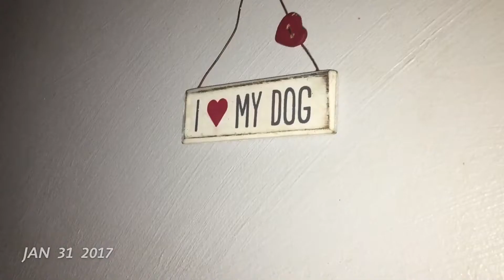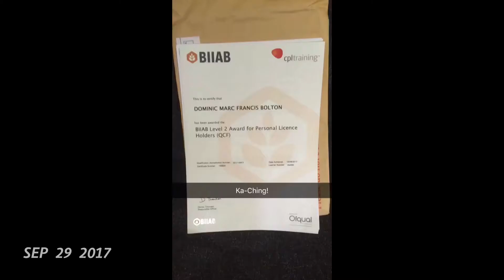1 Second Everyday: 2017